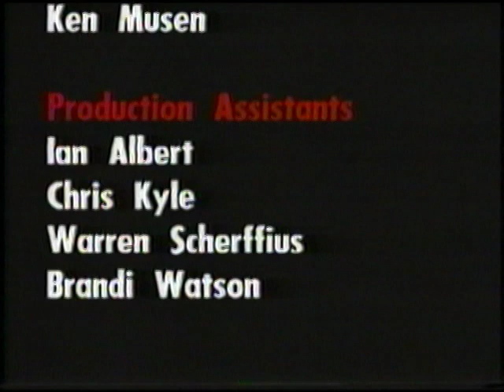Stanford Hymn Rap - The Stanford Fleet Street Singers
The Stanford Fleet Street Singers perform their classic 1988 rendition of the Stanford Hymn, also known as "Hail, Stanford, Hail".

This song begins with the Stanford Alma Mater traditionally sung, then breaks into Fleet Street's Rap version of the song.  Throughout the late '80s and early '90s, the Stanford Hymn Rap was Fleet Street's most in-demand song at campus appearances.

Credits:
Fleet Street Singers
Stanford Hymn Rap
Full Moon at the Quad
Fleet Street Records